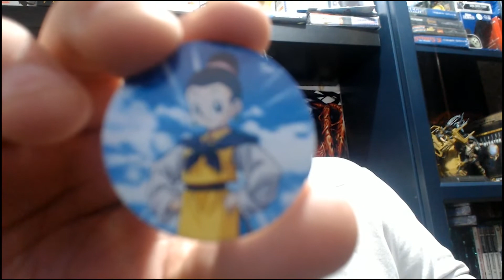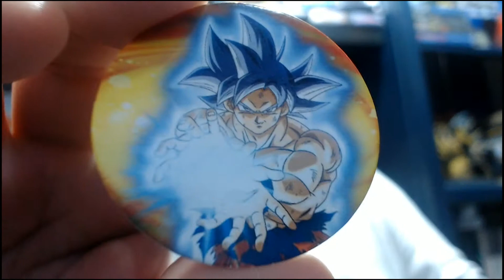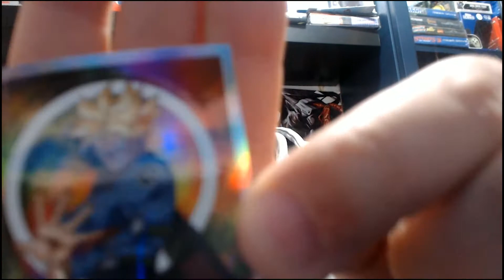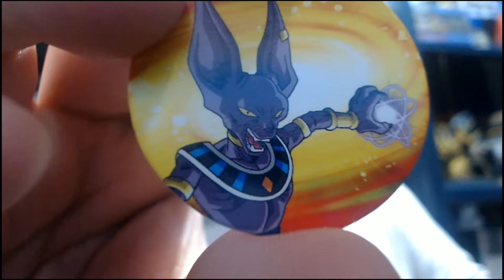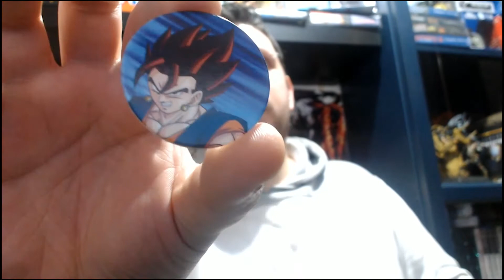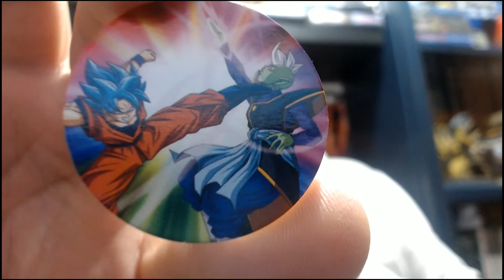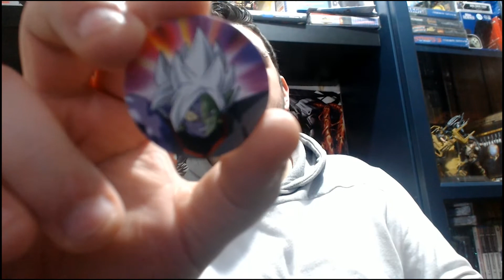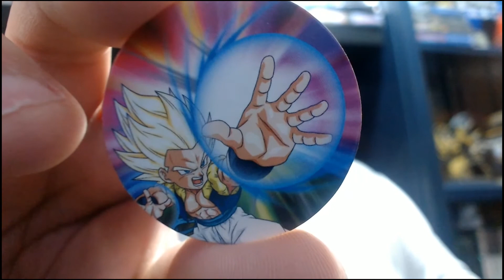Dragon ball super tazos panini caps packs unboxing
Dragon ball super tazos panini caps
Pack open unboxing
Loja games n stuff visitem e usem o cupao tzarpt